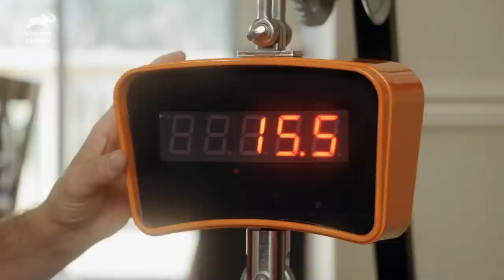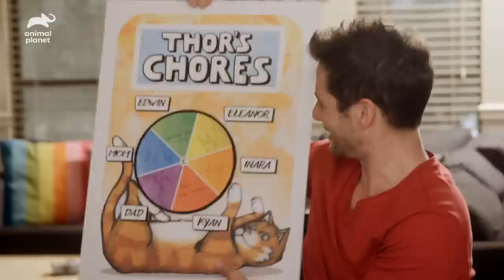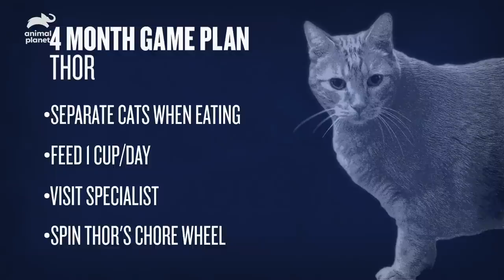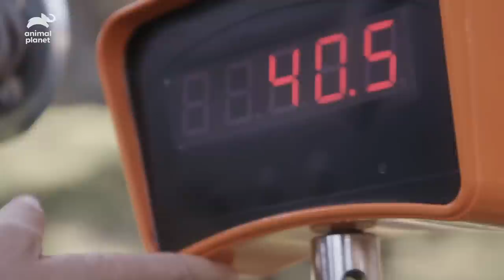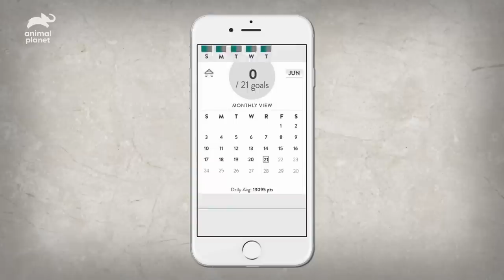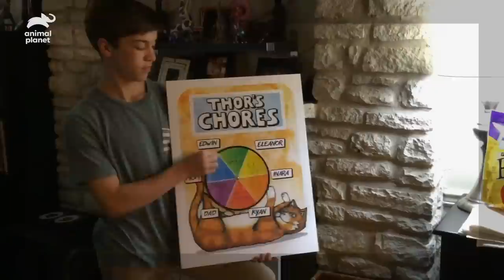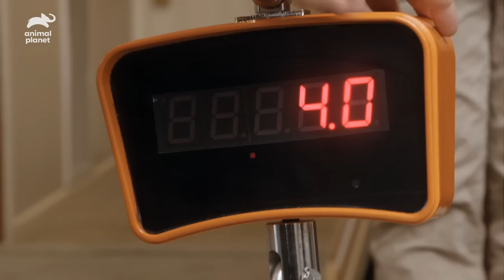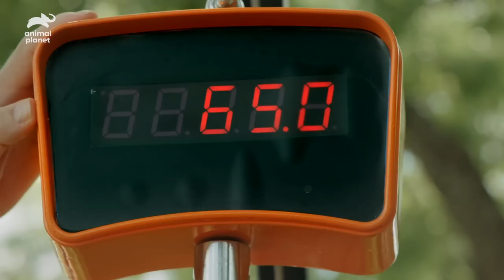Thor, God Of Blubber | My Big Fat Pet Makeover (Full Episode)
Pet expert Travis Brorsen is challenged to change the home environment of an overweight cat with medical issues and give a wake-up call to the overprotective parents of an 85-pound Golden-Pyrenees mix.